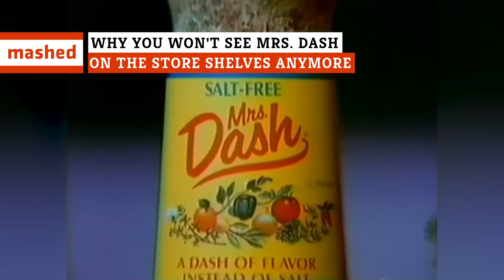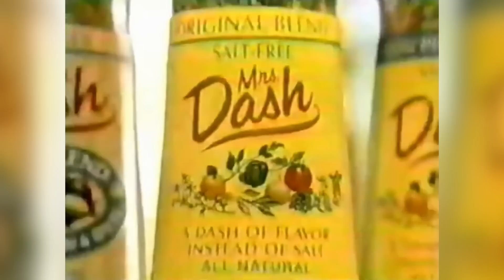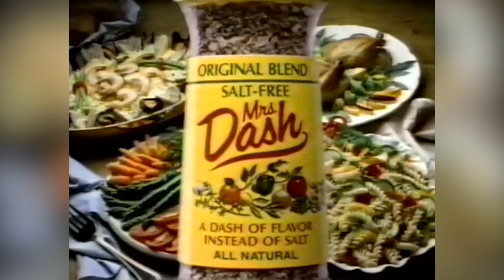Why You Won't See Mrs. Dash On The Store Shelves Anymore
For years, shoppers bought Mrs. Dash seasoning, because it would give their meals that extra kick they needed without increasing their sodium intake. There were all kinds of blends of the salt-free brand, but Mrs. Dash is making her way off the shelves. If you’re a fan of the brand, you don’t have to worry, because it’s just a name change. What was formerly known as Mrs. Dash will now only be known as Dash, and the rebranding will also see some other changes as well. Let’s take a look at why you won’t see Mrs. Dash on the store shelves anymore.